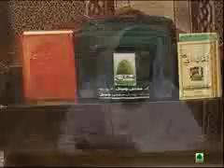Darul Ifta - Nabi Karim ke Adab o Ehtram ka Quran o Hadees may zikr hai ?